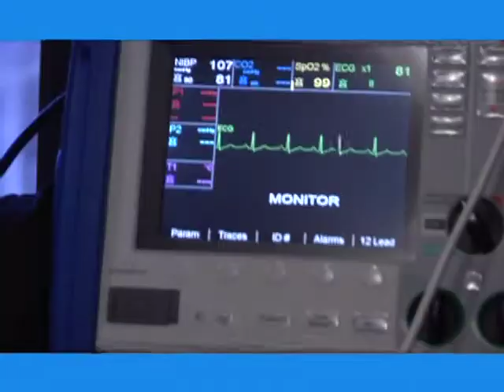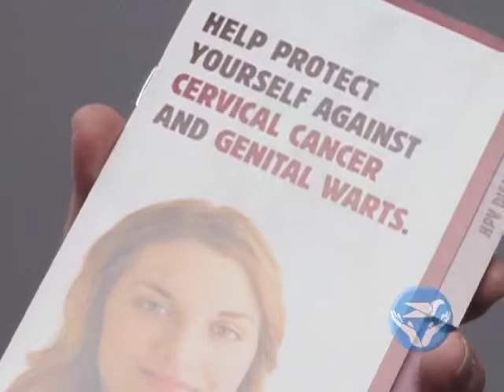6th Annual Art of Healing Auction and Exhibition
The 6th annual Art of Healing Auction and Exhibition is set for Saturday, March 29, 2013, at the Sanderson Farms Corporate Headquarters in Laurel. The event will include live music, food, beverages, a silent art auction, and a live art auction, with all proceeds going to the South Central Healthcare Foundation. The collection this year includes paintings, pottery, wood carvings, sculptures, and much more. The money raised through the silent and live auctions funds free screenings for the people in our community.